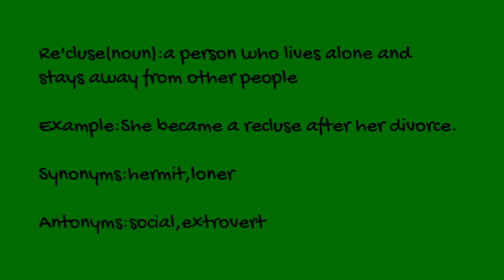Have fun with new and important words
Learn the definition of new words and explore more different forms of vocabulary.